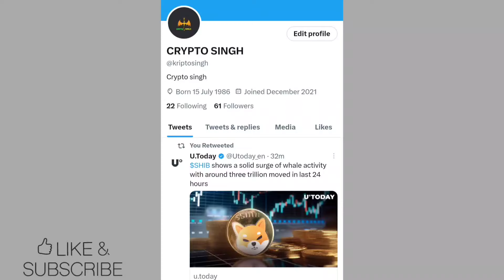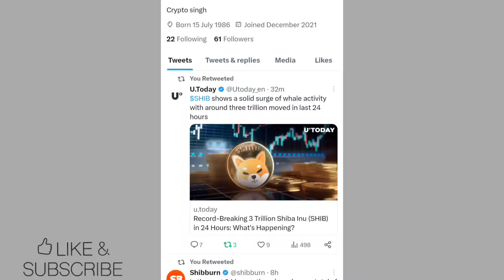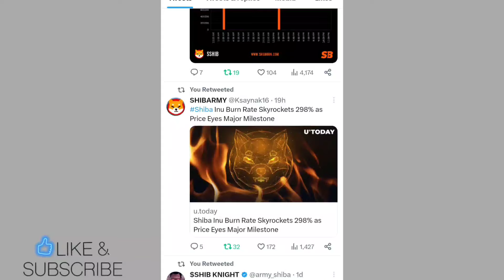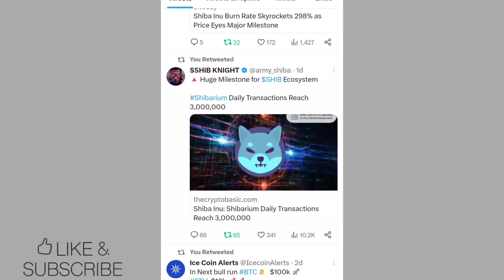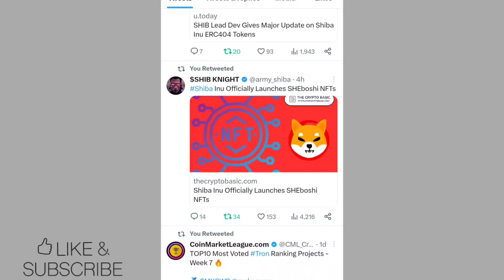BREAKING NEWS 😱 सबसे बड़ी खुशखबरी 🔥 Big Good Announcement बड़ा धमाका 📣 SHIBA INU COIN NEWS TODAY